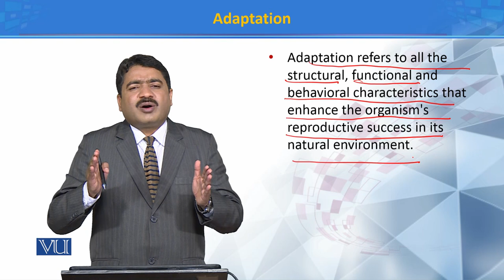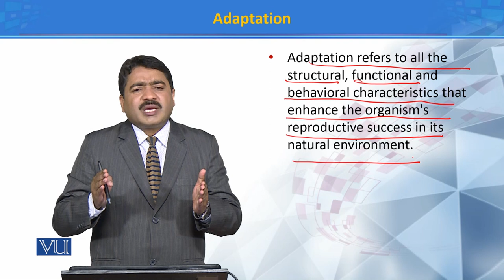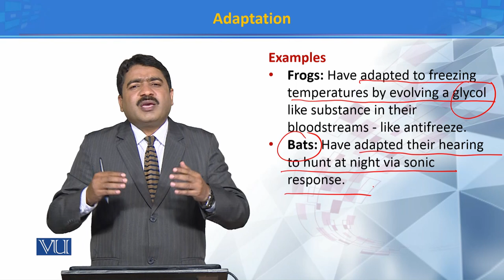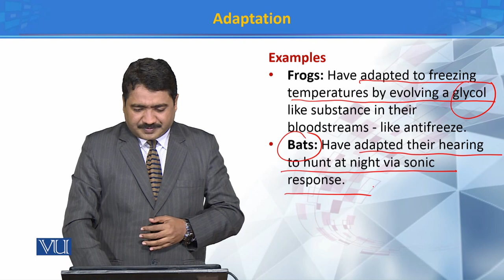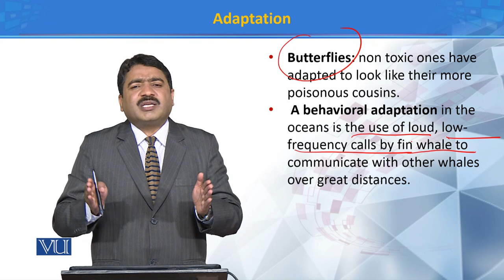Adaptation | Principles of Systematics | ZOO511T_Topic159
Topic159: Adaptation
by Dr. Muhammad Tahir